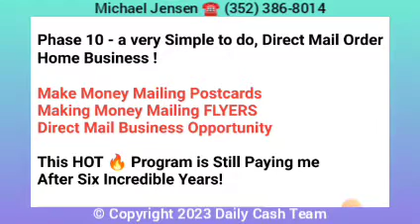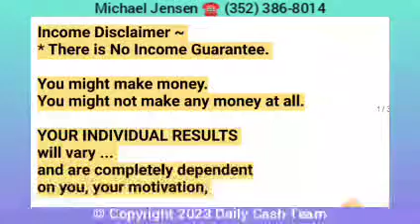Phase 10 Simple Direct Mail Order Business Make Money Mailing Postcards Making Money Mailing FLYERS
Watch This

Phase Ten Phase 10 Postcards and Flyers

PHASE 7 PAYS YOU $385 Commission Phase Ten Direct Mail Business

Phase 10 Mailing Postcards & Flyers

PHASE 7 PAYS YOU a Huge $385 Commission

Phase Ten Direct Mail Business

Phase 10 Make Money Mailing Postcards and Flyers from Home

Work at Home Business Opportunity

Phase 10 - a very Simple to do, Direct Mail Order Home Business !

Making Money Mailing FLYERS
Direct Mail Business Opportunity

This HOT 🔥 Simple Program is Still Paying me After Six Incredible Years!

I REALLY DO LOVE PHASE TEN !

* Be Sure to Use My
Member ID# 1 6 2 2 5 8

Start with Just $220 ( Total )
(paying for all Phases 1 thru 6)

* Leads on Sticky Labels are the Product.

Phase Six Pays Out $182 in Commission to YOU !

* There is No Income Guarantee.

* ALL Business ventures and Decisions DO HAVE Some Kind of
RISK INVOLVED.

* You might make money.
You might not make any money at all.

* YOUR INDIVIDUAL RESULTS
will vary ... and are completely dependent on you,
your motivation,
your skill level,
your determination,
and your own work ethic.
If you are a self-starter... Etc.

websites, Promotional Ads,
and words that I speak ...
are for Possible Potential Only.
and for Illustration Only.

Michael Jensen

I am a Level 10 Gold Star Leader

PPPPPhone # (xxx) xxx-xxxx

Call-me-24-Hours-a-Day!
and
7 Days a Week!

I'm Not Kidding.

CCCC-Call-meeeee !

RISK INVOLVED.

* YOUR INDIVIDUAL RESULTS
your motivation,
your skill level,
your determination,

Michael Jensen

PPPPPhone # (xxx) xxx-xxxx

Call-me-24-Hours-a-Day!
and
7 Days a Week!

I'm Not Kidding.

CCCC-Call-meeeee !